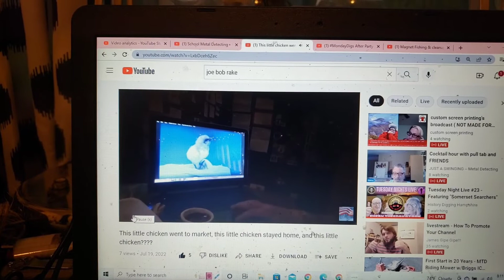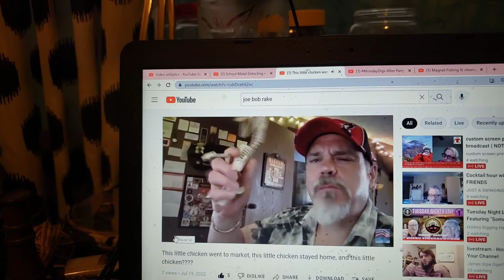Who is this @joebobrake5290 ? he must be exterminated!!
at the Swamp Rat Nation we fully support the cause of the Chickenman